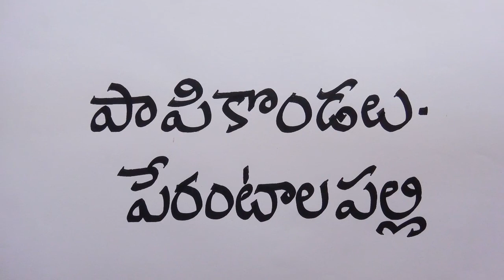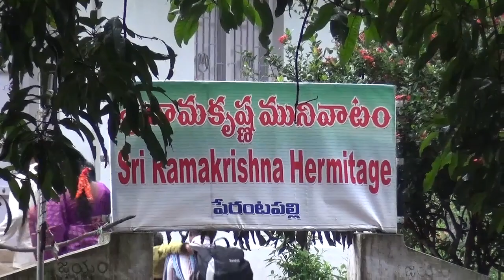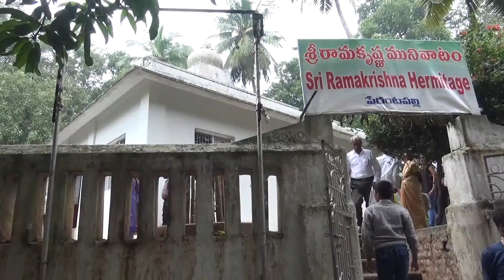పాపికొండలు -పేరంటపల్లి- 500 అద్భుత దృశ్యాలు/సీనరీ/PERANTA PALLI--PAPIKONDALU/S.Nagender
PAPIKONDALU -PERANTA PALLI - GODAVARI RIVER- JANA VIGYANA VEDIKA TELANGANA STATE BODY FRIENDLY MEET